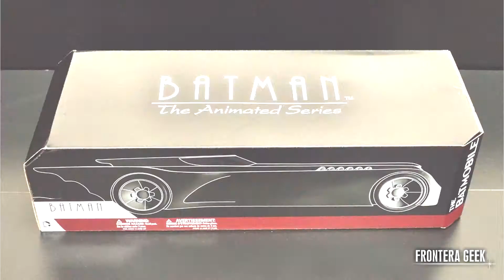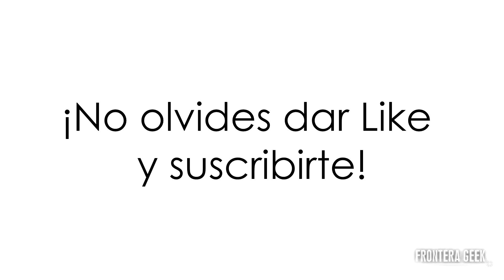DC Collectibles Animated Series Deluxe BATMOBILE l BATIMOVIL (BTAS) - Review en Español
¿Qué fanático de Batman no ama la serie animada de los años 90? Pues si viviste la serie y eres coleccionista, no puedes dejar pasar el Batimóvil Deluxe de DC Collectibles; espero que te guste la reseña.